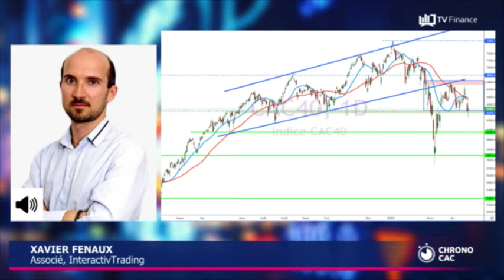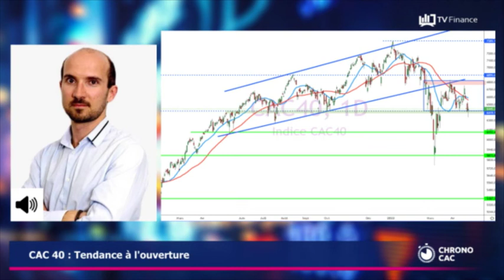« CAC 40 : L'optimisme toujours en vigueur »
L'indice parisien évolue depuis plusieurs séances dans un range compris entre 6 750 points et 6 400 points. L'absence de catalyseurs à la hausse incite à la prudence. Privilégier les achats vers 6 400 points et les ventes vers 6 750 points.

Selon notre expert Xavier Fenaux, Associé chez InteractivTrading